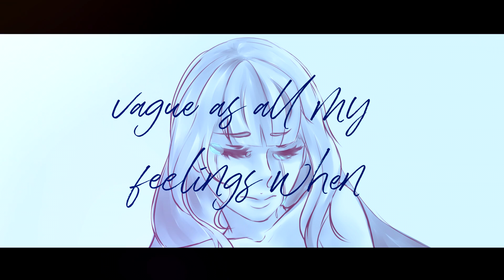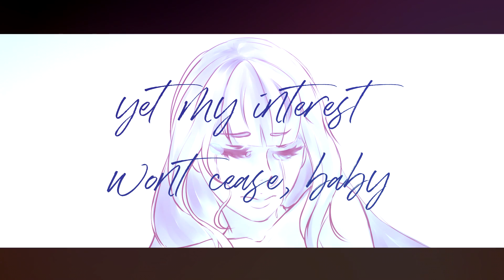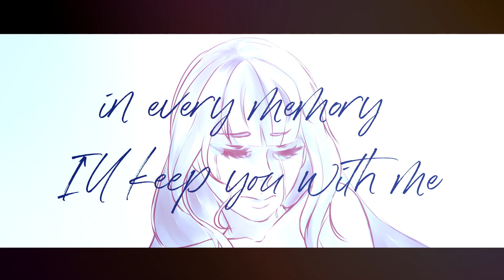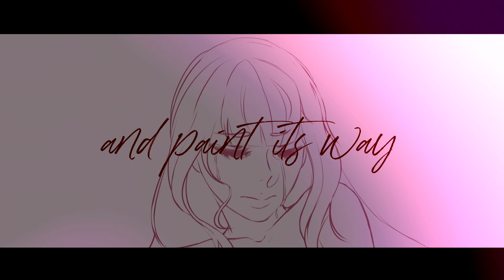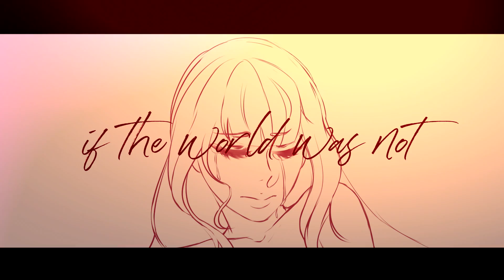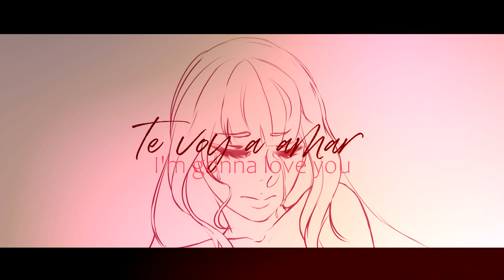Aki | OnlyOneOf dOra maar Contest | Two Versions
Hi! this will be our entry for the contest of OnlyOneOf!
we made two versions!  First one with it's original melody and the second one with a new melody
We actually got confused and thought we had to create a melody so here we are with two versions! (even if the second version isn't valid for an entry, we wanted to share it!)

Version 1 (Original Melody):
Here we wanted to still use it's original concept but take it a little farther in the eyes of a truly "bad guy"
just as Dora Maar and Picasso's relationship wasn't the best one to portray a healthy couple, so we wanted to keep that

Version 2 (Changed Melody):
We wanted to take the good parts of Picasso and Dora Maar's relationship, yet not actually make it about them, we just took them as a reference and express it in a romantic way

Lyrics in both versions: Aki and Akello
Mixing: Akello
Voice: Aki
Art: Aki
Melody in version 2: Aki

Here you can take a look at both lyrics!

● Redes:
Aki:

Aki-chan ♥